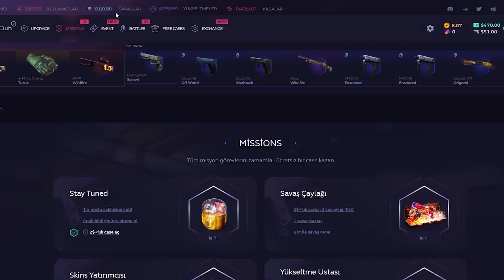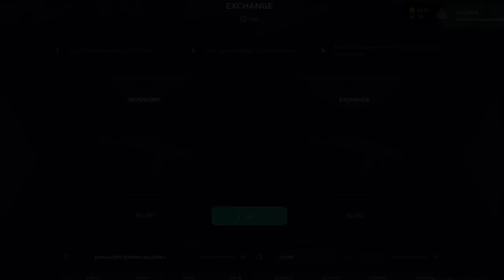Berk Rip Tepe - TAKIMA S1MPLE GELDİ !! | skinclub PROMO CODE 2023